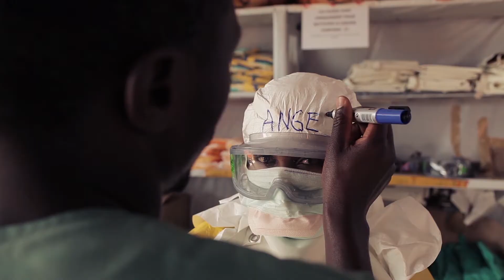Bonnes fêtes_MSF&Stolt Sea Farm